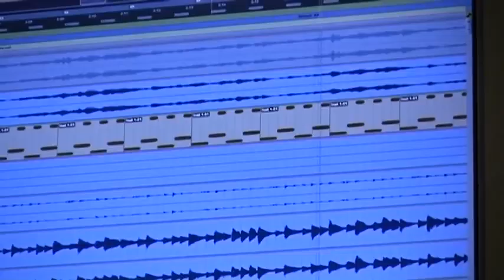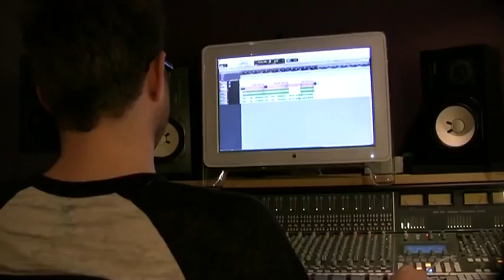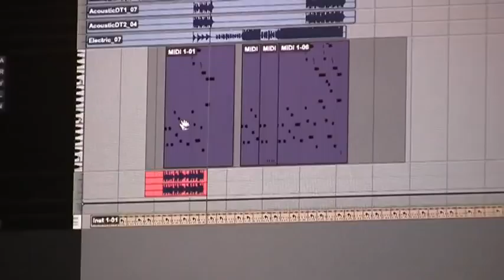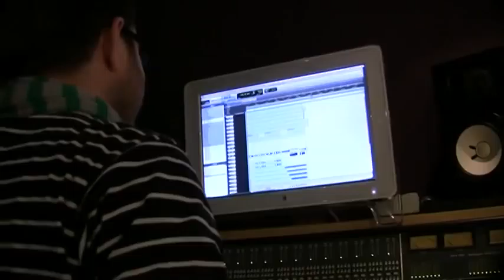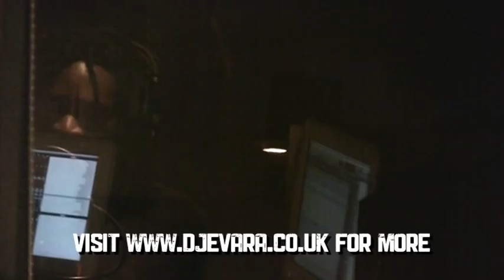She Makes War : Disarm : Making The Album Part 1 / @warriorgrrl vBlog Episode 09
Debut album OUT NOW :: Join solo artist She Makes War and co-producer Myles Clarke at Studio B, Hackney, as they record debut album "Disarm".  Part 2 coming soon...